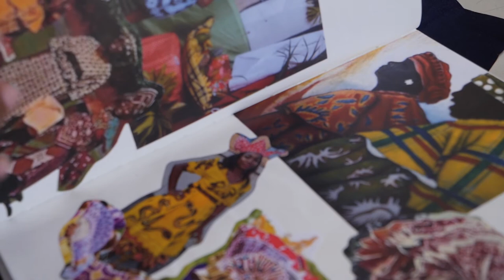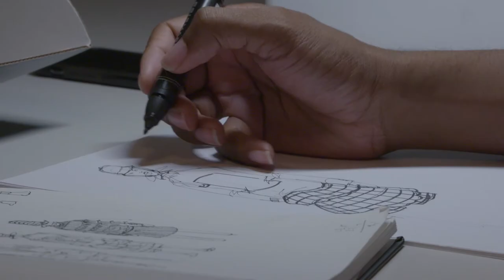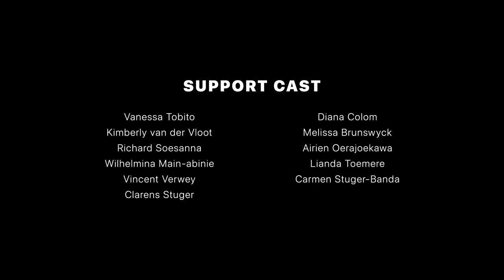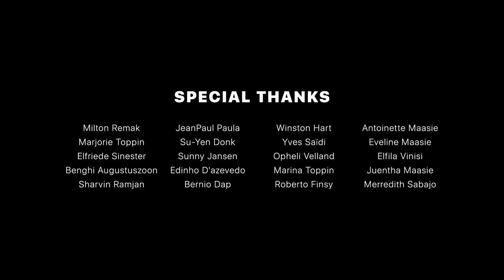XHOSA Documentary - KABRA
Kabra is a documentary about Surinamese traditional artisanal textile craftsmanship.

In this documentary, Giorgio Toppin the creative director of the menswear brand XHOSA travels back to his ancestral country Suriname, where he reconnects with these techniques and traditions.

Subtitles are available in Dutch and English